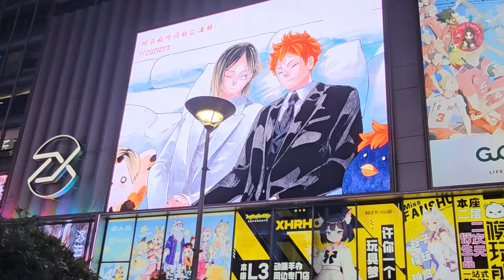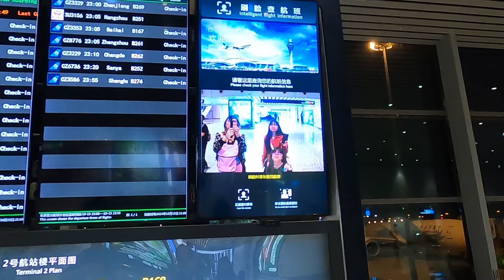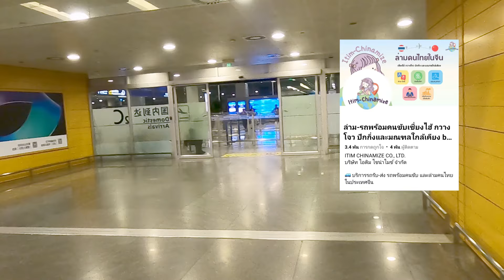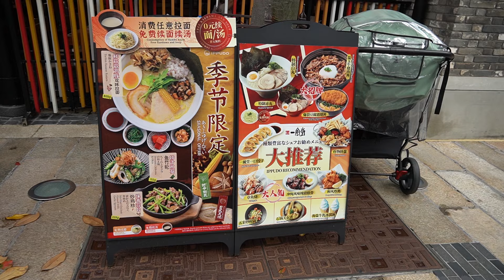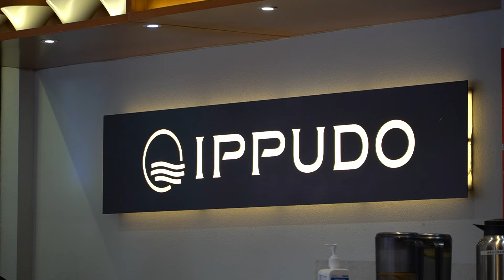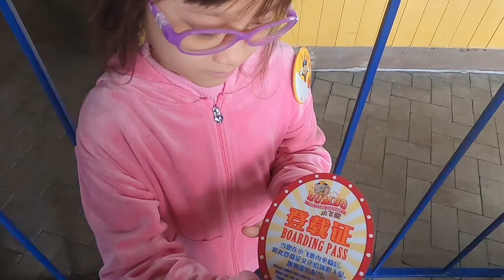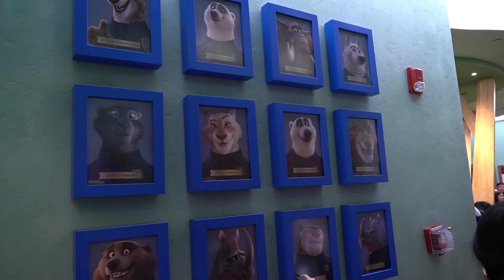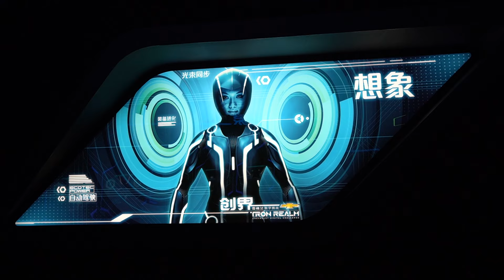เที่ยวเซี่ยงไฮ้ด้วยตัวเอง 2024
พาเที่ยวเซี่ยงไฮ้ แบบไปเอง แบบครอบครัวมีเด็ก ใครจะไปลอกแพลนได้เลยค่า